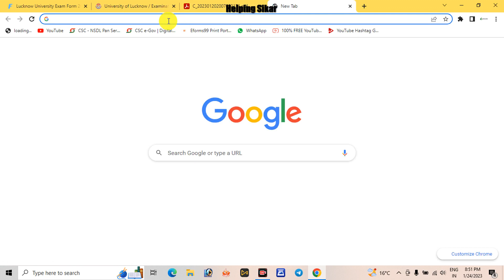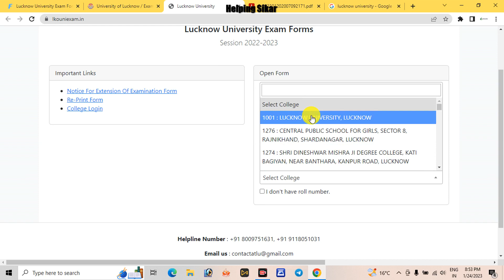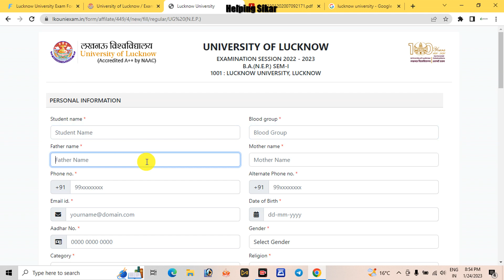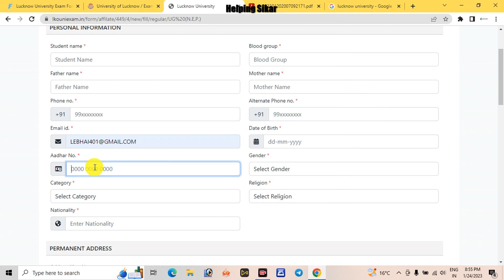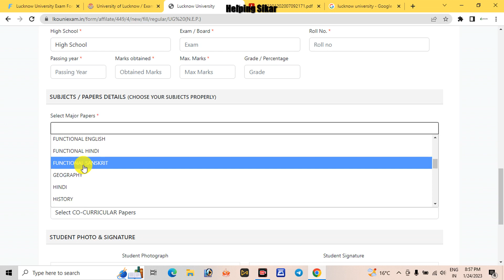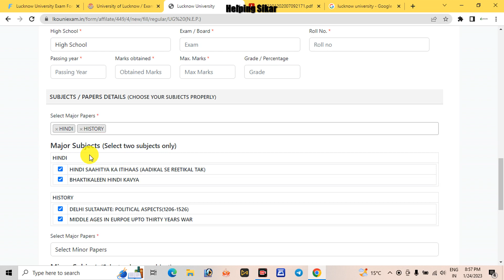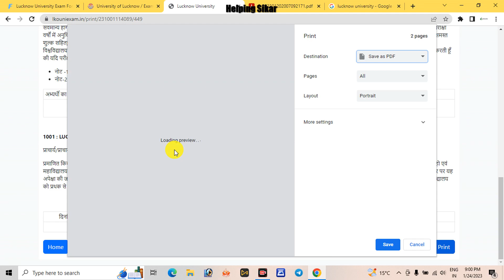lucknow university exam form kaise bhare 2023 || lu exam form kaise bhare 2023